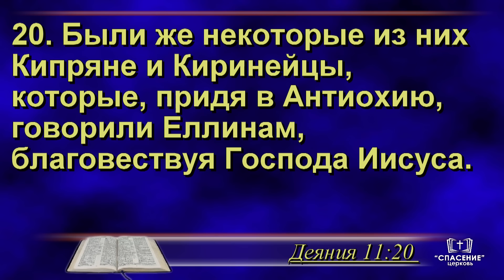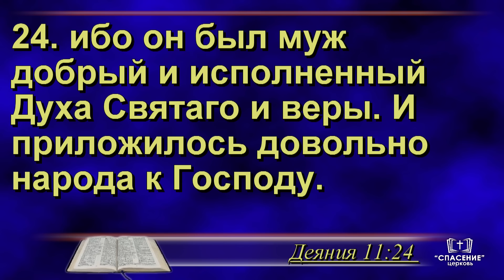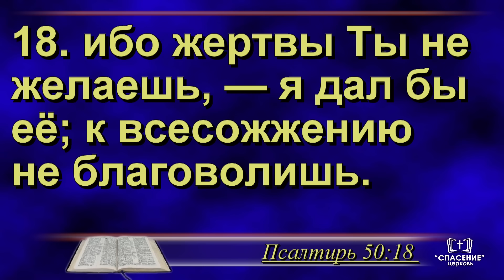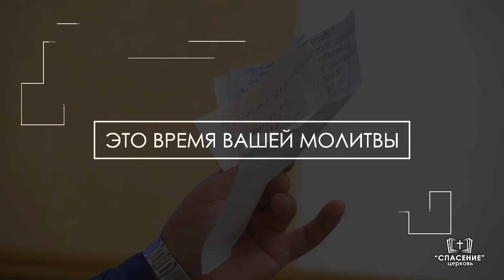От одиночества к благодати / Проповедь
Проповедь - От одиночества к благодати
Проповедует - Бушило Анатолий Васильевич

Богослужение
Пятница, 2 сентября 2022